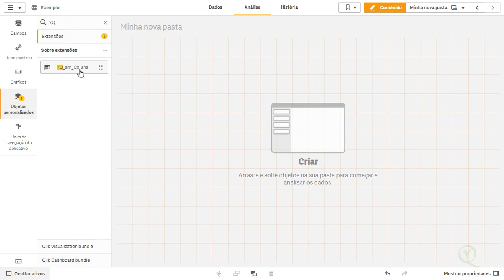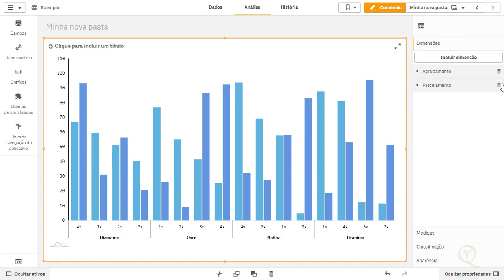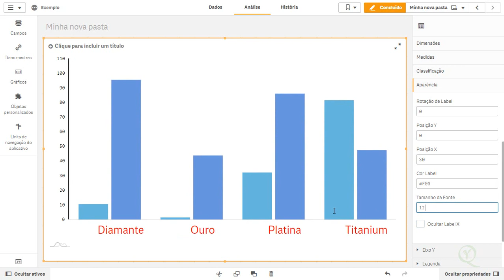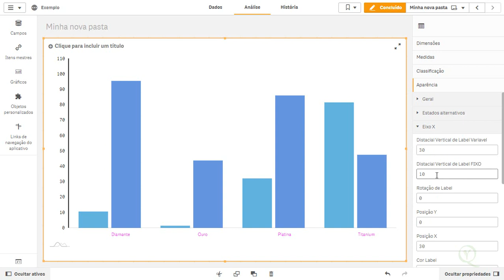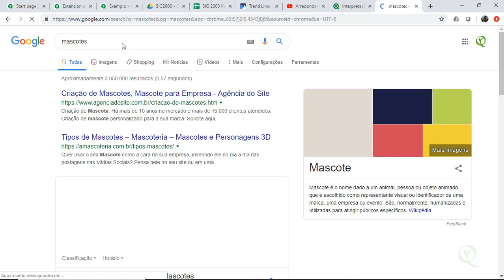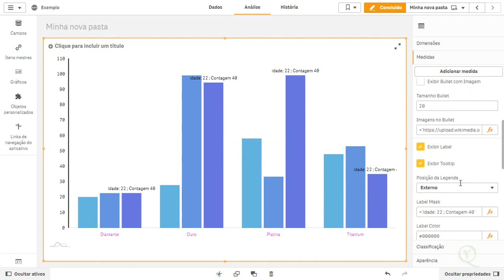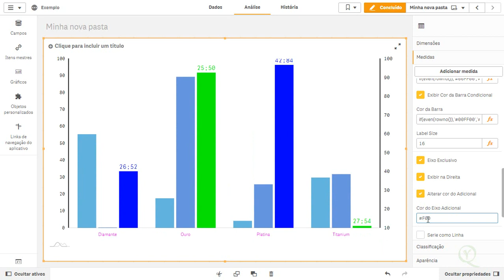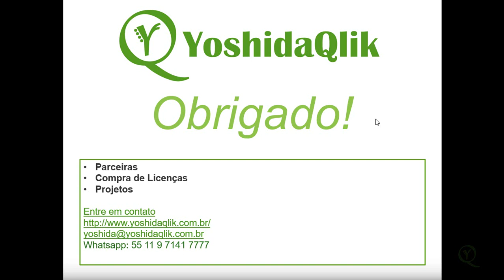Ajudando com Layout do Gráfico Combinado e Extensões em Qlik Sense